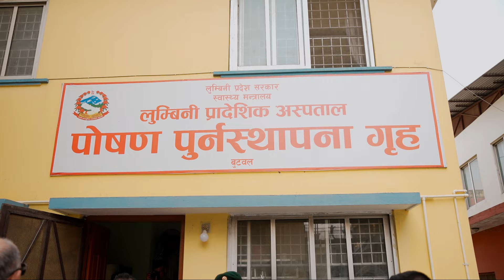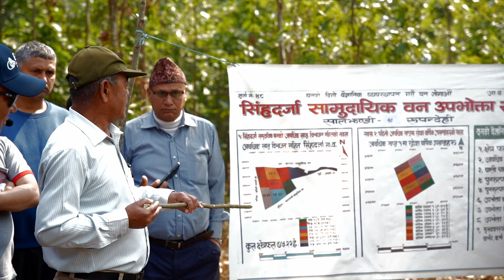Nepal: Partnering for Lumbini’s Green, Resilient, and Inclusive Growth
Lumbini Province is one of the fastest growing among Nepal’s seven provinces. Situated in the western part of the country, the province is home to more than 5 million people, and a rich cultural heritage and natural resources. On March 1, 2024, the Ministry of Finance, Lumbini Provincial Government, and development partners including the Asian Development Bank, British Embassy, European Union, Swiss Embassy, USAID, and the World Bank agreed on a joint statement to work together to catalyze, scale up, and align investments for Lumbini’s green, resilient, and inclusive development (GRID) as part of Nepal’s broader GRID platform. For more information on Nepal's GRID vision visit this sustainablegrowth

💬 Subtitles (CC) available in English, Nepali

00:00 Lumbini’s development priorities
00:54 Green, Resilient, and Inclusive Development (GRID)
01:55 Powering the growth through electrification
02:36 Skilling up for increased income
03:20 Inclusive tourism initiatives
04:01 Health system transitions
04:50 Nepal’s story – past, present, and future
06:04 Joint support for the implementation of the Lumbini GRID Platform